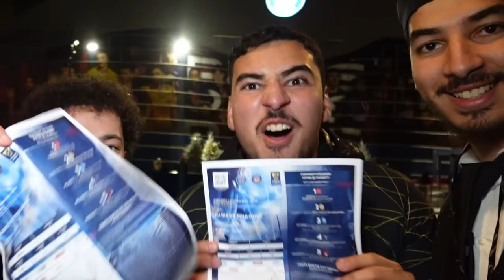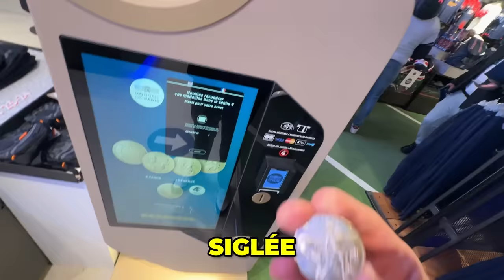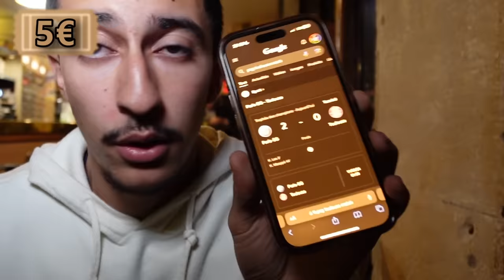J’AI ACHETÉ UN SIÈGE VIP POUR VOIR MBAPPÉ AU PSG !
Aujourd’hui j’ai été jusqu’à Paris pour voir Mbappé jouer pour la première fois de ma vie et pour l’occasion une place VIP pour moi mais également d’autres places mystères à des prix aléatoire pour mes amis
ATTENTION J’AI ÉTÉ TRÈS PROCHE DE KYLIAN MBAPPÉ ET J’AI MÊME PU VOIR SON PETIT FRÈRE
C’EST IMPRESSIONNANT